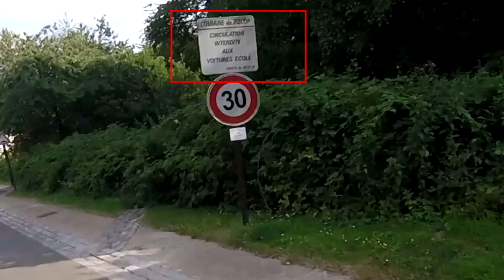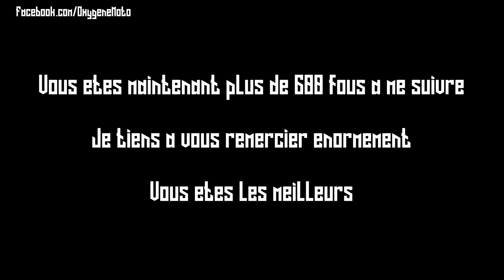Daily Observation #4 | Ninja 300r | UN FOU AU VOLANT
LA DO4 EST LA ! UN PETIT BONUS A LA FIN.

↓NINJA 300R ABS (2013) :
- Silencieux Akrapovic
- Poignées Rizoma
- Bulle noire opaque

↓ÉQUIPEMENT:
- CASQUE : Scorpion exo 500
- VESTE : Furygan Power Kawa
- DORSALE : ALLONE squad
- GANTS : DMP racing daytona
- BOTTES : Alpinestars SMX PLUS
- CHAUSSURES : Alpinestars Fastlane

↓VIDÉO:
- GoPro Hero4 session
- Micro intégré